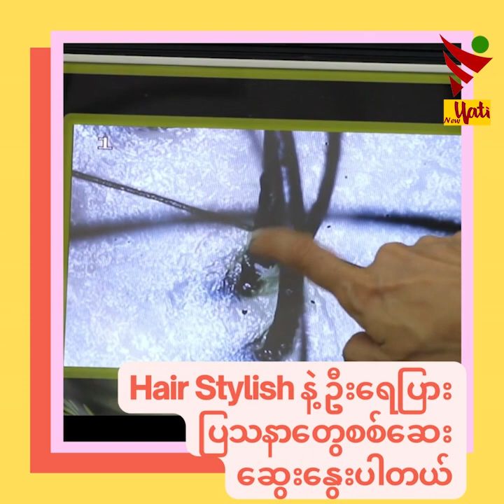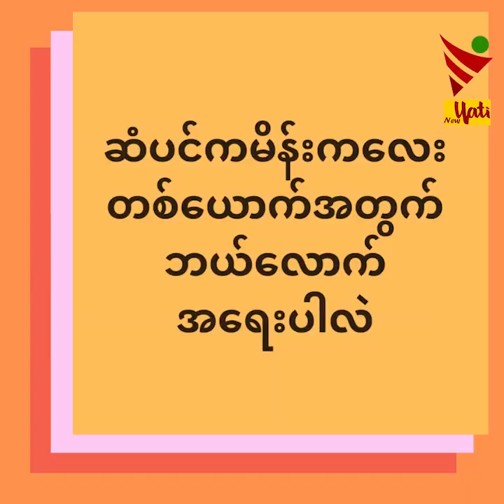ဦးရေပြားကျန်းမာရေးအတွက်စစ်ဆေးပေးတဲ့ Diana Beauty Studio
ဦးရေပြားဗောက်ထတာ၊မှိုစွဲတာ တွေဟာ ဦးရေပြားမှာထိတွေ့ရတဲ့ ခေါင်းလျှော်ရည်၊ဆိုးဆေး စတဲ့ Chemical တွေကြောင့်ဖြစ်တာပါ။ ဒီပြသနာတွေကိုရှင်းဖို့အတွက် ဦးရေပြားကိုသန့်ရှင်းဖို့လိုအပ်ပါတယ်။ဦးရေပြားအတွင်း အဆီနဲ့ Chemical တွေပိတ်နေတာများရင် ဦးရေပြားဗောက်ထတာ၊ယားယံတာ၊အဆီပြန်တာ ဆံပင်ကျွတ်တာတွေဖြစ်တတ်ပါတယ်။ ဒါကြောင့် ဦးရေပြားပြသနာတွေကိုဖြေရှင်းဖို့ Diana Beauty Studio မှာ Scalp Care စစ်ဆေးပြီး ကျန်းမာတဲ့ ဦးရေပြားနဲ့ ဆံကေသာကို ရရှိအောင်ဆောင်ရွက်ပေးနေပါပြီ။
ဦးရေပြားနဲ့ ဆံကေသာကျန်းမာမှုတွေနဲ့ ပတ်သက်ပြီး ဘယ်လိုလုပ်ဆောင်ပေးမလဲဆိုတာ ဒီ video လေးကိုကြည့်လိုက်ကြရအောင်နော်။